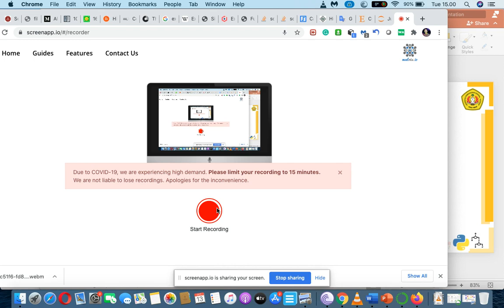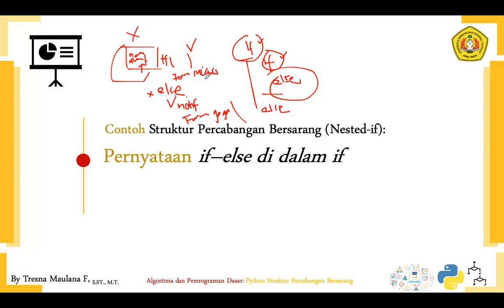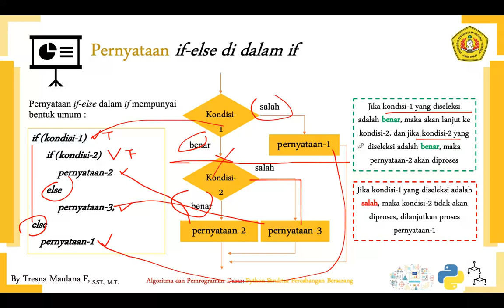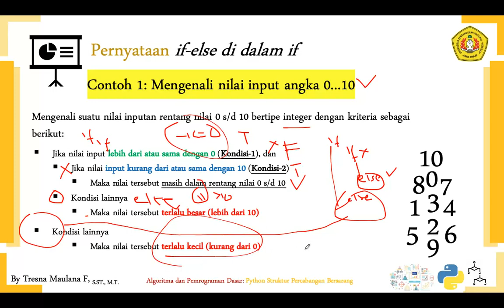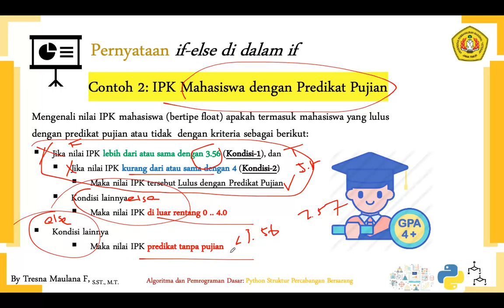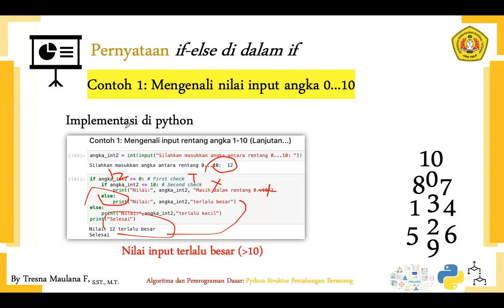Day-5 Python Struktur Percabangan Bersarang (Nested-IF): Pernyataan IF-ELSE di dalam IF (Part-B)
Mata Kuliah: Algoritma dan Pemrograman Dasar
Program Studi: S1 Sains Data
Dosen Pengampu: Tresna Maulana Fahrudin, S.ST., M.T.
Topik: Python Struktur Percabangan Bersarang (Nested-IF): Pernyataan IF-ELSE di dalam IF (Part-B)